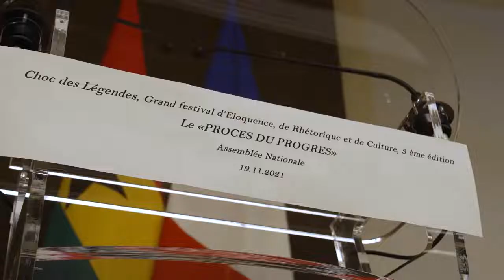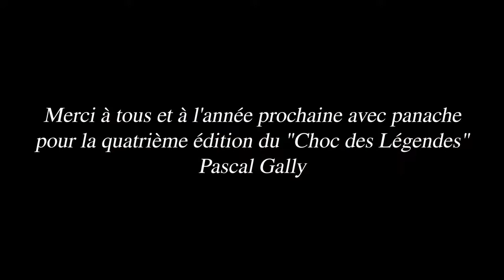[Le Procès du Progrès] à l'Assemblée Nationale avec le Président du Ghana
Déroulé de la représentation du « Procès du Progrès » organisé par Pascal Gally :

00:18 : Discours inaugural de Pascal GALLY, concepteur du « Choc des Légendes», Grand festival d’éloquence, de rhétorique et de culture

04:37 :  Mot d’accueil de M.Richard FERRAND, Président de l'Assemblée Nationale Française

10:25 : Présentation des membres du Grand Jury du « Procès du Progrès»

13:03 : Exhibition improvisée de Me Bertrand PERIER, Prométhée déchainé

27:08 : Intervention du Dr Pascal PICQ, Paléoanthropologue

42:35 : Intervention du Pr Etienne KLEIN, Physicien

57:27 :  Réquisitoire du Bâtonnier Christian CHARRIERE-BOURNAZEL, A l’Accusation du Progrès

1:19:38 : Plaidoirie du Bâtonnier Robert DOSSOU à la Défense du Progrès

1:53:44  : Témoignage personnel des sommités du Grand Jury

1:54:20 : Mot de M.Florian BACHELIER, Premier Questeur de l'Assemblée Nationale Française

1:56:55 : Mot de Mme Catherine GOLLIAU, Rédacteur en chef au journal Le Point

1:59:50: Mot du Pr. Lluis QUINTANA-MURCI, Généticien à l'Institut Pasteur, Chaire d'évolution génétique humaine au Collège de France

2:02:45 : Mot de Mme Yvonne BETTKOBER,  Directrice générale d'Amazon Web Services (AWS) Suisse

2:04:55 : Mot du Pr. Gérald BRONNER, Sociologue, Président de la Commission Bronner sur la désinformation en ligne

2:09:05 : Mot du Pr. Astrid VABRET, Médecin, Virologue, spécialiste des coronavirus, Cheffe du service de virologie du CHU de Caen Normandie

2:12:54 : Mot de Mme Élisabeth Moreno, Ministre de l'égalité entre les femmes et les hommes, de la diversité et de l'égalité des chances au sein du Gouvernement

2:16:38: Mot de Mme Mercedes Erra, Fondatrice et Présidente de BETC Groupe, Présidente Executive d’Havas Worldwide

2:17:47: Mot de M. Jean-Pierre Clamadieu, Président du Groupe ENGIE

2:20:48: Discours de clôture et délibéré du Président du Grand Jury, S.Exc Nana AKUFO-ADDO, Président de la République du Ghana, Président en exercice de la CEDEAO

2:35:20: Remise des prix aux orateurs

Fin de la 3ème édition du „Choc des Légendes“.